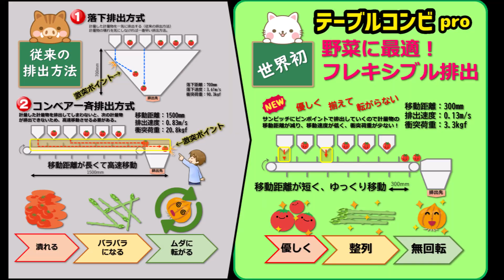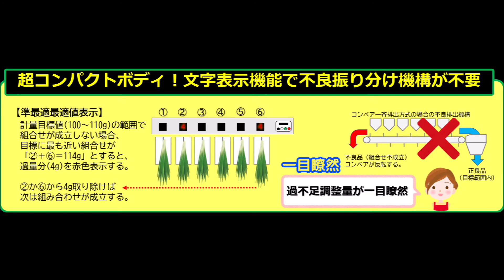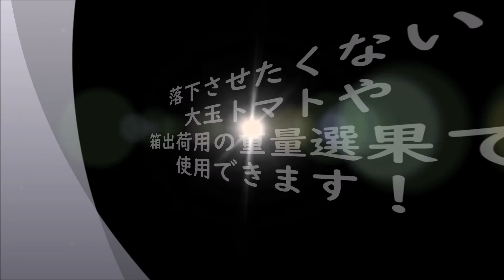テーブルコンビproプロモーション動画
ご多忙な経営者様へ
自動排出ハカリ「テーブルコンビ」は目方を調整するための「取替っこ」が不要！
さらに自動排出することで人員削減効果を得ることができます。
計量方法は２種類！
①計量精度優先の「組合せ計量」
②スピード優先の「残量表示計量」
計量包装の時間を短縮することで「大きな時間」を得ることができます。
経営の根幹である「人材問題」を解決しましょう！